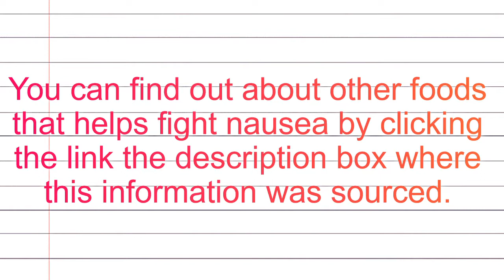Foods The Fight Nausea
Feeling like you'e about to toss your cookies? Here are some foods that help keep fight against nausea.

Music by: “A New Beginning” and "Jazzy Frenchy" by Ben Sound